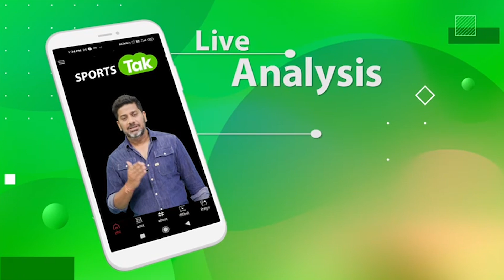WORLD CUP SPECIAL: INDIA जीते WORLD CUP, SHAFALI VERMA, YASH DHULL cheer for Team India| Sports Tak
Shefali Verma and Yash dhull are hopeful that India will lift the world cup